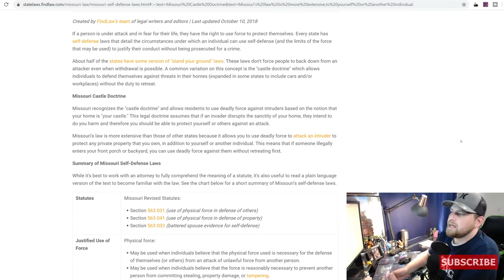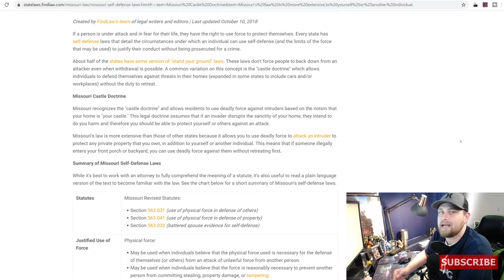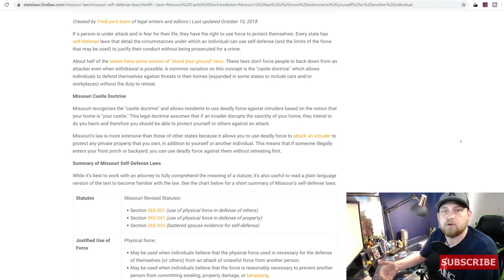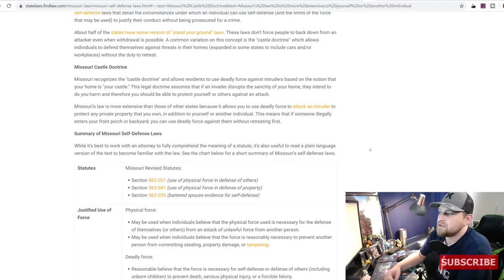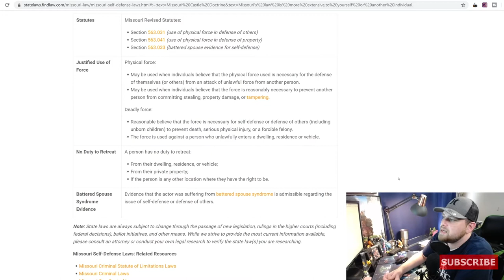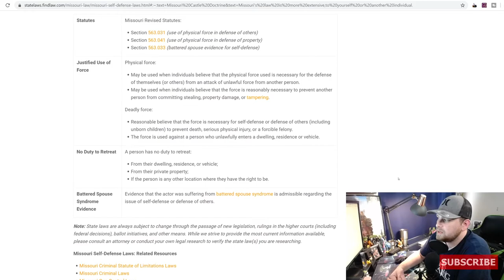Looking At The Actions Of McCloskey's "Ken and Karen" Pointing Guns At Protesters.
As many are already familiar with, in this video we will take a look at the actions of Mr. and Mrs. McCloskey against protesters in St. Louis. What the laws in MO have to say about it and what some of the information is surrounding this interaction. Look below for references and a list of my other videos!